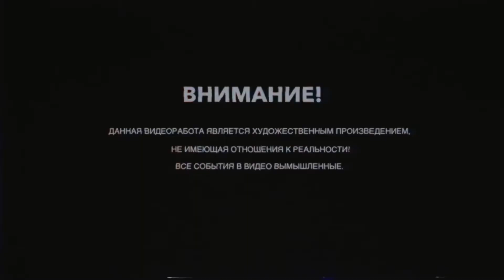Trill&Phonk ll VELIAL SQUAD - Лучшие В Жанре!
(рекламная ссылка на мой канал)